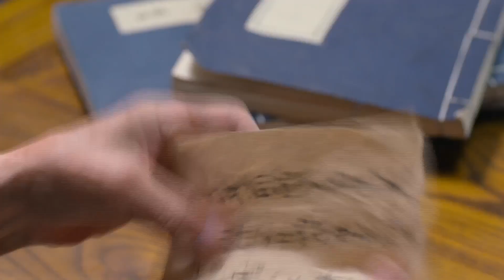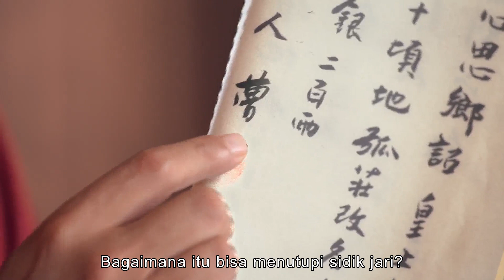【INDO SUB】EP 28丨Perhitungan Ajaib Liu Bo Wen丨Foresighted Liu Bo Wen丨Shen Ji Miao Suan Liu Bo Wen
SUBINDO Perhitungan Ajaib Liu Bowen Foresighted Liu Bo Wen Shen Ji Miao Suan Liu Bo Wen San Gei Miu Syun Lau Ba Wan

--Sinopsis--
❤ ❤ ❤ Drama ini menceritakan kisah Liu Bowen, yang menghukum berat korupsi dan pertempuran bijak melawan pejabat pengkhianat selama periode Hongwu dari Dinasti Ming.

【INDO SUB】EP 28丨Perhitungan Ajaib Liu Bo Wen丨Foresighted Liu Bo Wen丨Shen Ji Miao Suan Liu Bo Wen丨神機妙算劉伯溫
--Pemeran--
🌟 He Bing,  Jiang Han,  Yu Zhen,  Wang Gang,  Bruce Chen,  Wang Gang,   Gao Xing,   Wang Ji

Nama lain dari drama ini :
❤  Foresighted Liu Bo Wen
❤  Shen Ji Miao Suan Liu Bo Wen
❤  San Gei Miu Syun Lau Ba Wan
❤ 神机妙算刘伯温